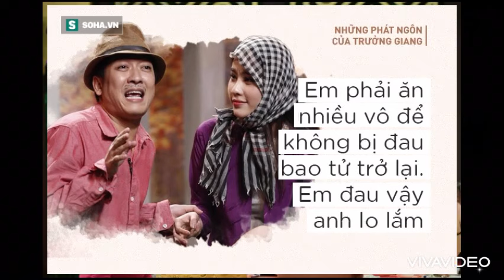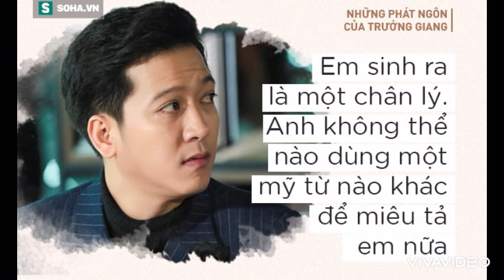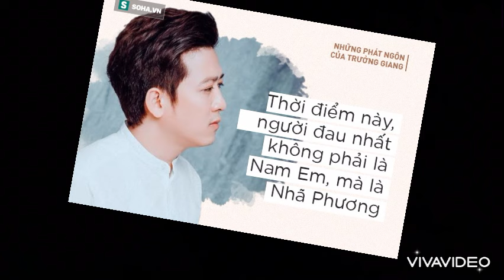TRƯỜNG GIANG LẬT MẶT, ĐẠT ĐƯỢC MỤC ĐÍCH XONG ĐÁ BAY NAM EM, NGỌT NHẠT VỚI NHÃ PHƯƠNG